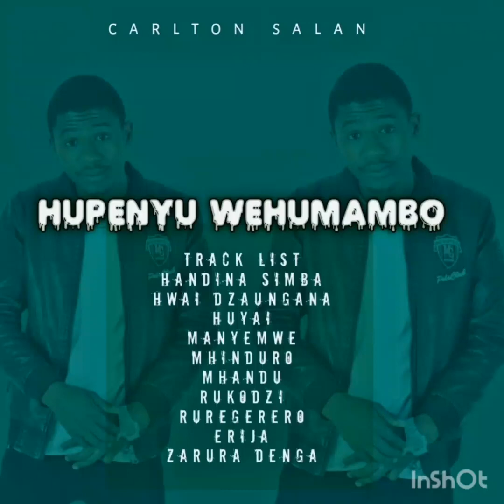Carlton Salan - Huyai official audio [Hupenyu WeHumambo Album]